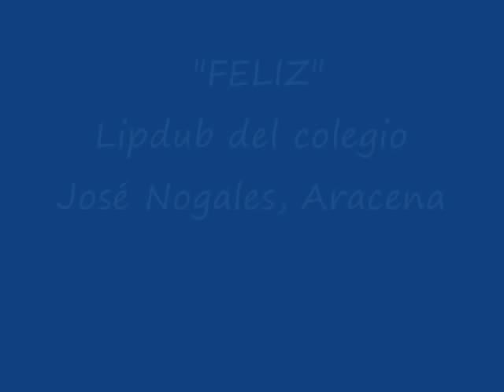Lipdub 2014 "FELIZ" José Nogales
Libdub realizado en el colegio de primaria José Nogales, Aracena (Huelva)